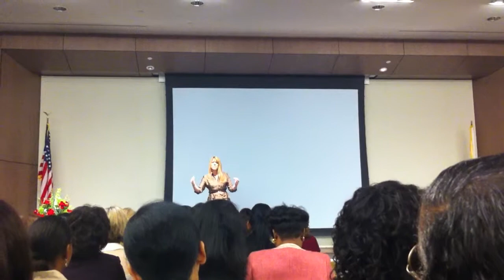Maria Marin 2 of 3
International Motivational Speaker and Negotiation Expert
@ Connecting Women to Power Business Conference March 30, 2011.